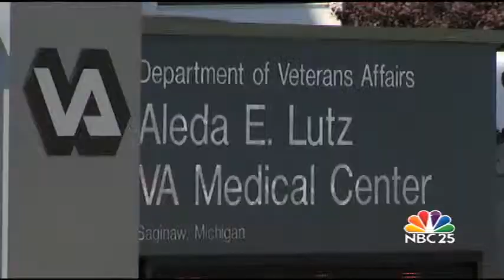Town hall meeting brings veteran issues to light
In Midland veterans are voicing their concern to some of Michigan's top officials about the quality of healthcare and types of benefits being provided.